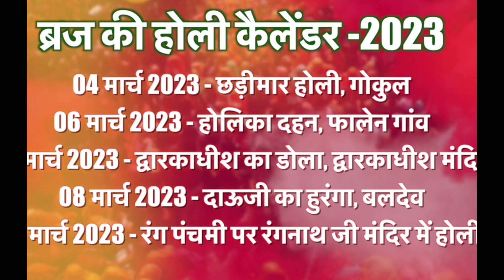Best Holi celebration in India 2023 || Braj Holi Dates 2023 || Vrindavan Holi || Pushkar Holi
Mathura, Vrindavan Holi Celebration-2023 all Information with Date,Time,Location | Holi Trip Plan & Schedule of Mathura Vrindavan Holi 2023 | Mathura Vrindavan Holi | Vrindavan Mathura | Holi Trip of Mathura Vrindavan | Holi Tour | Brij ki Holi-2023

Braj Holi Calendar 2023 :

27 Feb, 2023 | Laddu Holi, Barsana

28 Feb 2023 | Lathmar Holi, Barsana

01 March 2023 | Lathmar Holi, Nandgaon

03 March 2023 | Phoolwalon Ki Holi, Rangbhari Ekadashi Holi in Bankey Bihari Temple, Vrindavan

04 March, 2023 | Chadi Mar Holi, Gokul

06 March 2023 | Dwarkadhish Temple & Vishram Ghat, Mathura Shri Banke Bihari Temple, Vrindavan

07 & 08 March 2023 | Dwarkadheesh Tesu Flowers / Abir Gulal Holi and Colorful Water Holi in Brij

09 March, 2023 | Dauji Ka Huranga, Baldeo

12 March 2023 | Rang Panchami, Ranganathji Temple

holi calendar 2023
vrindavan mein holi kab hai 2023
barsana lathmar holi 2023 date
nandgaon lathmar holi 2023
laddu mar holi barsana 2023
barsana holi 2023
nandgaon holi dates 2023
vrindavan holi 2023
vrindavan holi celebration 2023
vrindavan holi calendar 2023
gokul holi 2023
holi 2023 date in india
holi ka dahan 2023
holi kab hai 2023 mein
2023 mein holi kab hai
vrindavan ki holi 2023